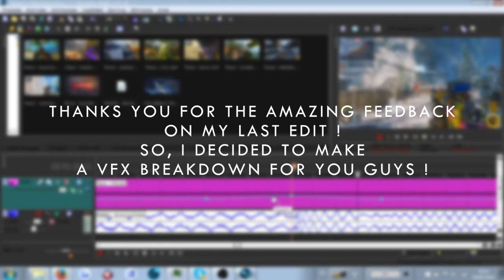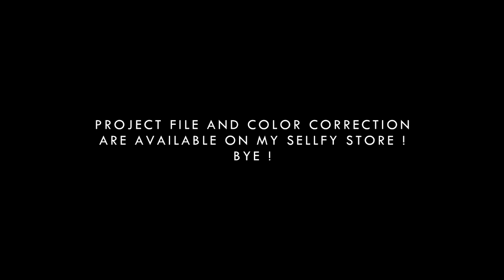Obey Fresco | VFX Breakdown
I'm happy to share my new serie with you, let me know if you want more VFX Breakdown ! So what's next ?

I used Sony Vegas mainly and After Effect.

Wanna edit like me ?

PEACE !